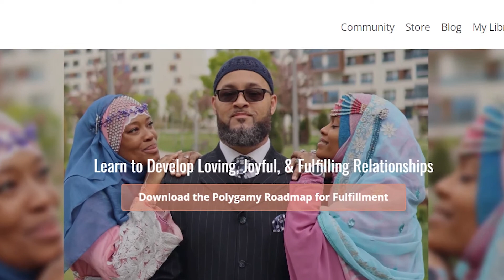In the Hotseat: Poly Q&A with Halimah (Pt. 4)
Salaam / Peace,
Polygyny has many dynamics, one is financial, and the best foundation is through entrepreneurship in our experience. What about the other aspects in polygamy? Such as the relationship between a husband in polygyny to how to form a relationship with a co-wife?

In this video, Halimah Olivera of Boss Hijabi interviews us, and we are giving you a behind the scenes look.

for further discussion on this and other important issues.

Finally, a safe space for like-minded people!

ABOUT US:
We are Coach Nazir, Coach Fatimah, & Coach Nyla. We are considered Black Americans and we were all raised as Christians. We have a keen understanding of the many facets of American culture and the ongoing challenges present within it.

Each of us accepted Islam as young adults and are practicing Muslims who follow the final revelation, The Quran, and the example of the Last & Final Prophet and Messenger, Muhammad ibn Abdullah (sws).

Coach Nazir & Fatimah were married for 15 years and had 6 children when he chose to practice polygyny. He married Coach Nyla, and our polygynous journey began.

Since then, 4 more children have been born, 1 by Coach Fatimah and 3 with Coach Nyla who has added 2 bonus children (step-children) to the family making a total of 12 children.

We had very little support and even slimmer resources when we began our journey, so things were done by trial and error and there were lots of errors! However, after being proactive in our growth and commitment for the success of the family, we figured it out and decided to be a resource for others who may be experiencing similar difficulties.

Once we got it right and reverse-engineered the method, we wanted to take away any excuses from those who say they didn't have a way to learn how to practice it correctly.

ABOUT THIS CHANNEL:
This channel is a place where we invite you to travel with us on our personal development journey to develop better and more fulfilling relationships whether you are single, married in monogamy, or practicing or looking to practice polygyny.

We share a lot about polygyny and its dynamics because our teachers and spiritual leaders have failed us in this area. Being that polygyny doesn't get its fair share of airtime, but people are still practicing it without practical education, we decided to help.

As a man, it helps provide guidance in areas of leadership, raising your financial IQ, increasing your emotional intelligence, mental awareness, and overall levels of competence and confidence.

As a woman, we help women connect to their femininity, understand how to navigate differing dynamics, how to be attractive as a whole, and how to craft a life of fulfillment no matter the challenges that present themselves.

We help committed people go from surviving to thriving. If you are dedicated to growth, love, and connection then understand that the truth may set you free, but it may upset you off first.

We will tell the truth, share best practices, and also learn from our community.

ABOUT YOU:
If you are a man or woman who is interested in becoming the best version of yourself and in turn developing rich, fulfilling, and joyful relationships with others, then you are in the right place.

If you are looking to grow, learn more, and shine when there seems to be so much darkness around, then you are on the right channel.

You will likely find it beneficial to join our Private non-social media community which is Anti-Troll.

Here are a few ways we want men to benefit from our channel:
1. Better your character
2. Raise your leadership ability
3. Increase your financial intelligence
4. Expand your emotional capacity
5. Develop mental strength and agility

Here are a few ways we want women to benefit from our channel
1. Better your character
2. Increase your femininity and maturity
3. Understand your female supportive and nurturing roles
4. Learn how to bring peace, joy, and beauty through sophistication
5. Increase your emotional, mental, and spiritual intelligences

Salaam/Peace,
Your Favorite Relationship & Polygyny Coaches
Nazir, Fatimah, & Nyla

Don't forget to join our Education Campus where we can connect on a more personal level: